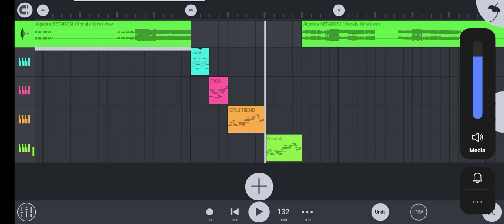get real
GF now sings the sex mod reference